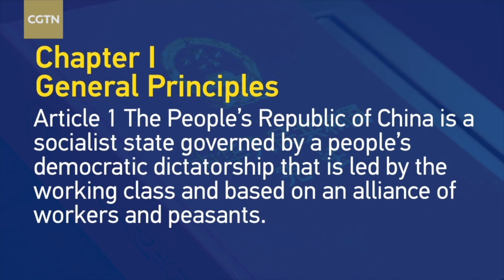China's promise to its people: You will be the masters of the country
For thousands of years, Chinese people lived in feudal societies serving endless series of masters. Now in the People's Republic of China, founded in 1949, they are promised by the Communist Party of China to be masters of their country.